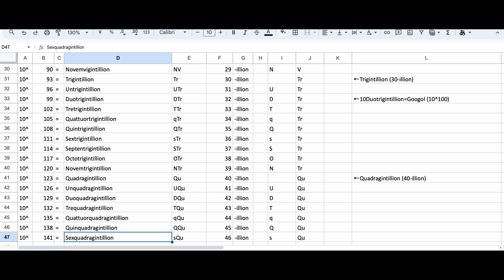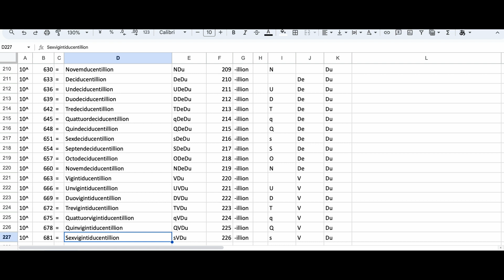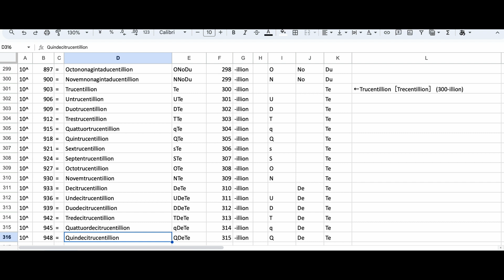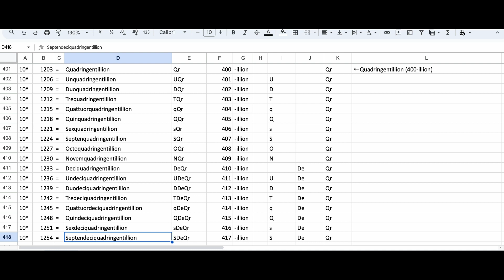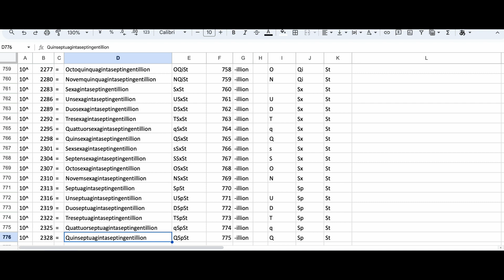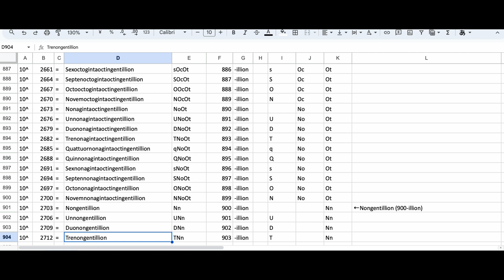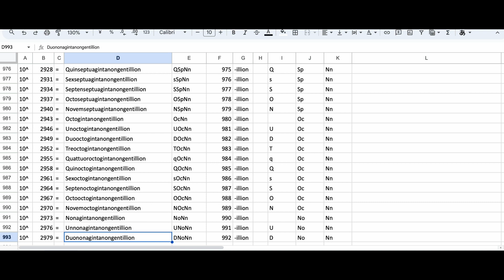All "-illion" numbers (10^6-10^3009) 【ver.1】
"-illion" numbers like million, billion, trillion,... are known as big numbers.
In this video, I show all "-illion" numbers up to 10^3009. The names of numbers are named from combination of Latin prefixes (shown below with their abbreviations).
1: un- (U)
2: duo- (D)
3: tre- (T)
4: quattuor- (q)
5: quin- (Q)
6: sex- (s)
7: septen- (S)
8: octo- (O)
9: novem- (N)
10: deci- (De)
20: viginti- (V)
30: triginta- (Tr)
40: quadraginta- (Qu)
50: quinquaginta- (Qi)
60: sexaginta- (Sx)
70: septuaginta- (Sp)
80: octoginta- (Oc)
90: nonaginta- (No)
100: centi- (Ce)
200: ducenti- (Du)
300: trucenti- (Te)
400: quadringenti- (Qr)
500: quingenti- (Qn)
600: sescenti- (Se)
700: septingenti- (St)
800: octingenti- (Ot)
900: nongenti- (Nn)

【Note】
 ・a^n stands for "n-th power to a".
  ex) 2^5=2*2*2*2*2=32
・Some names of numbers might be different from common names.
・The numbers are shown in short scale (n-illion = 10^(3n+3)). If you use long scale (n-illion= 10^6n) , the number will be different.

Programs I used: Wondershare Filmora, Google Spread Sheet
Font: Calibri